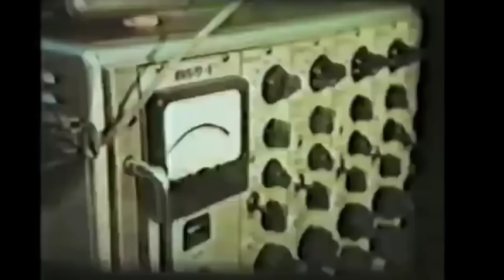Tatra 148, výroba, historie. Doplněno o autentické záběry z historie Tatry 148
Objevte fascinující historii a výrobu legendárního nákladního auta Tatra 148! Jedno z nejvýznamnějších nákladních aut, které formovalo Československou dopravu, si zaslouží naši pozornost. Ve videu se dozvíte zajímavosti o její výrobě, technické specifikace a autentické historické záběry.

Máte vlastní zkušenosti s Tatrou 148? Sdílejte je s námi v komentářích!